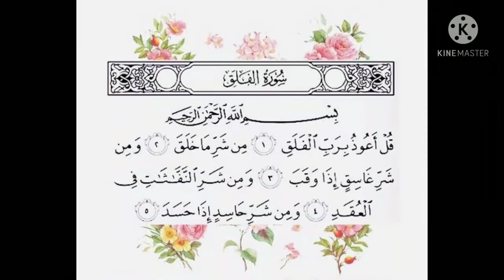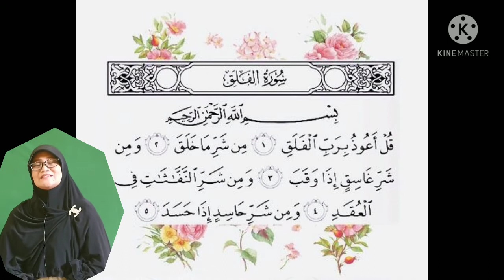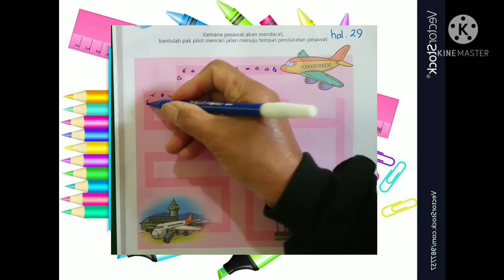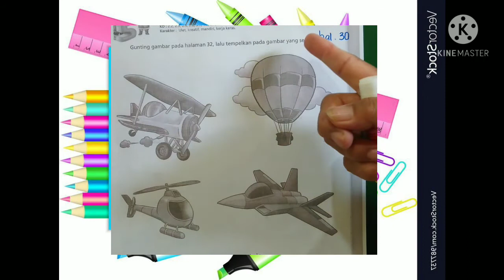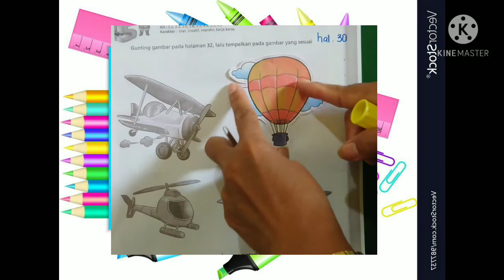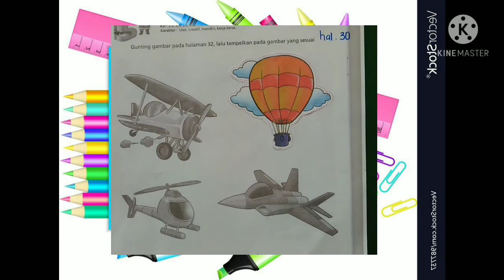BelajarbersamaSUKMA:|Mengerjakan Maze ,Menggunting dan Menempel